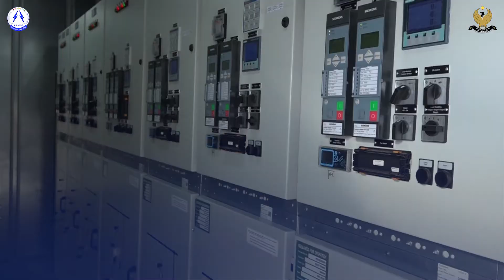وێستگەی مۆبایلی شەمامك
پڕۆژەی وێستگەی مۆبایلی شەمامک، دەکەوێتە ناوچەی شەمامك لە هەولێر، بەگوژمەی یەک ملیۆن و 658  هەزار دۆلار جێبەجێکرا.
وێستگەی مۆبایلی شەمامك رۆڵی دەبێت لە چارەسەركردنی بارزۆری و كێشەی ڤۆڵتییە لە ناوچەكەدا.